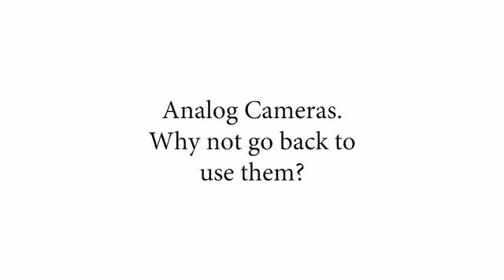I'm Back™ Pro Low cost digital back for 35mm Analog Cameras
Large scale manufactory of I'm Back™. This time in two versions: Complete for use or Assembly Kit for Raspberry pi Zero.